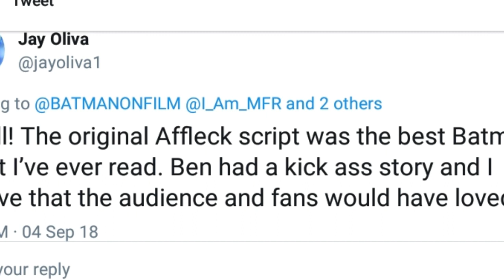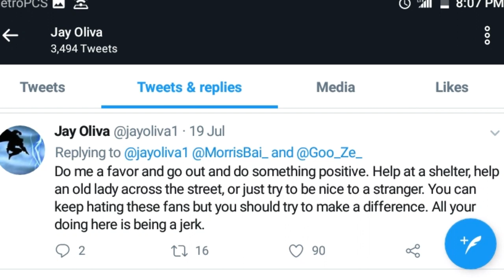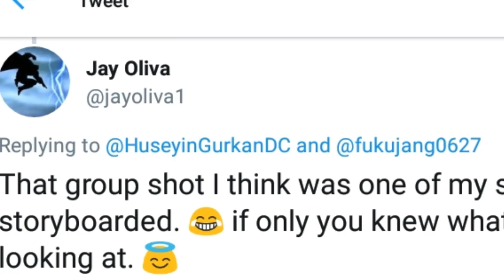Why Jay Oliva's Responses/Clapbacks/Support Are Necessary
Longtime huh?

In today's short video I give my reasoning as to why Jay Oliva delivering the world an endless amount of truths is needed.